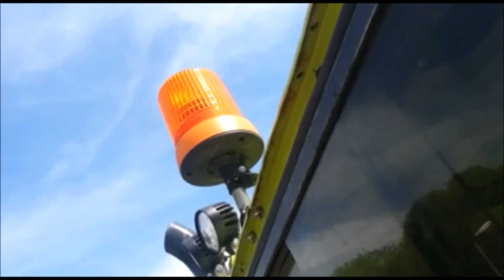Mercedes Benz Unimog U1500 Agrar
Hier seht ihr ein kleines Video von der Mitfahrt in der Kabine.
Danke an Florian für das Video!